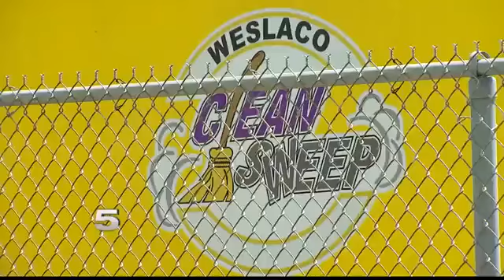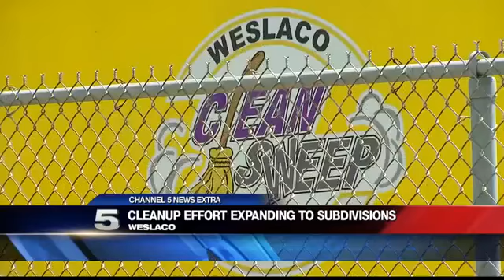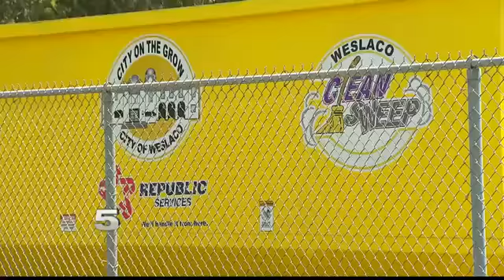Weslaco's 'Clean Sweep' Event to Combat Illegal Dumping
The event will be held on Saturday.